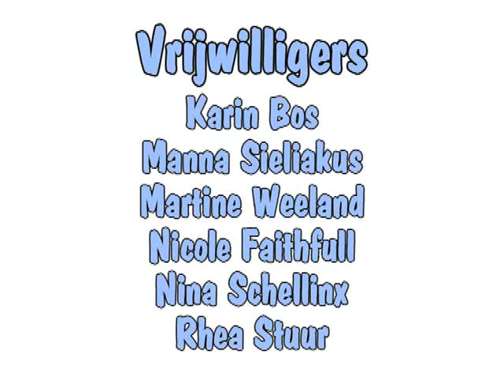WNF - Vier Pasen met het WNF!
Met een eiertentoonstelling, 'De Galerei', en een eierknutseltafel voor de kinderen vierde WNF Amsterdam dit jaar Pasen in het Bezoekerscentrum van het Amsterdamse Bos. Men kon er van alles leren over de gekste dieren en hun eieren: haaien, vogelbekdieren, krokodillen, vlinders, struisvogels... In totaal kwamen meer dan 1200 mensen de tentoonstelling bekijken.

12 april 2009

Idee & organisatie: Pablo Moleman
Film: Iris Moleman